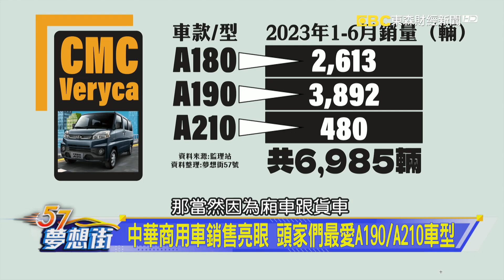油車、電車怎麼選？ 專家告訴頭家們如何精打細算！《@57DreamSt 預約你的夢想 精華篇》20230721 李冠儀 鍾維軒 謝騰輝 羅焜平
油車、電車怎麼選？ 專家告訴頭家們如何精打細算！
中華商用車銷售亮眼 頭家們最愛A190/A210車型
總有一款最適合你！ A190提供頭家多達14種車型挑選